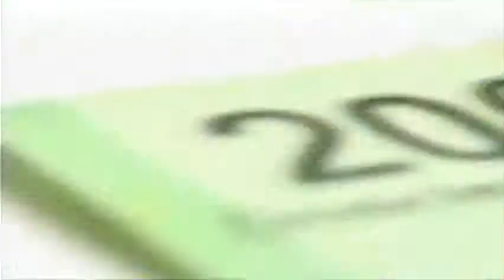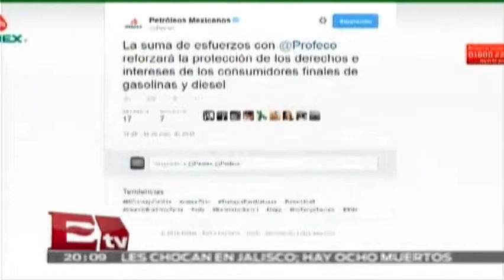INEGI da a conocer el crecimiento del Producto Interno Bruto / Lo Mejor de Excélsior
EL Instituto Nacional Estadística y Geografía dio a conocer el crecimiento del PIB en México durante los primeros 3 meses del presente año.

20 de Mayo 2015